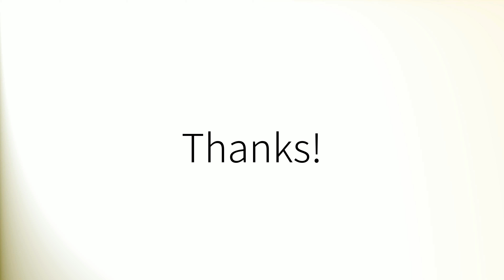Como pronunciar 'Solución' en español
How to pronounce 'Solución' in Spanish.
Comment prononcer 'Solución' en espagnol.
Wie man 'Solución' auf Spanisch ausspricht.
「Solución」のスペイン語の発音の仕方